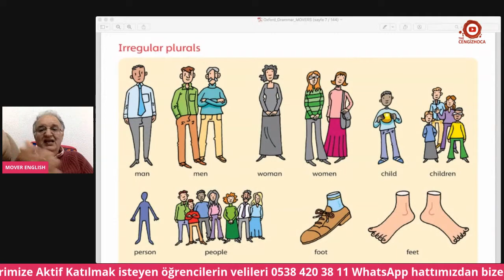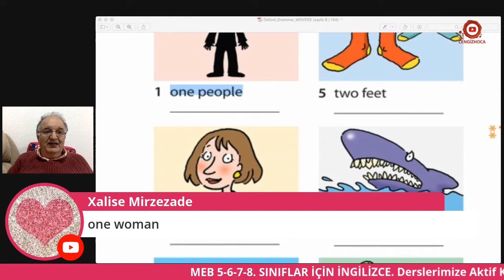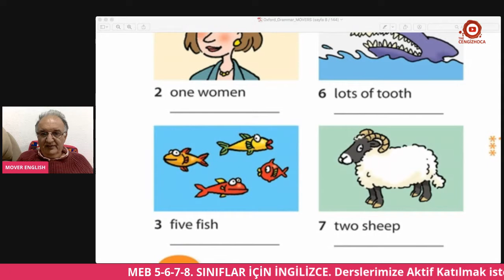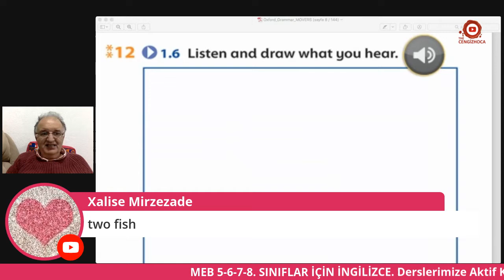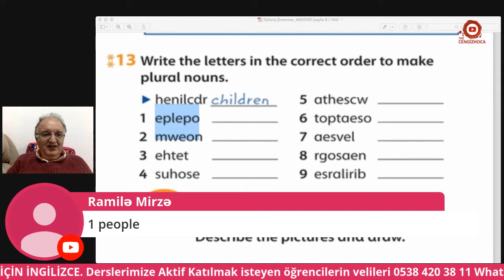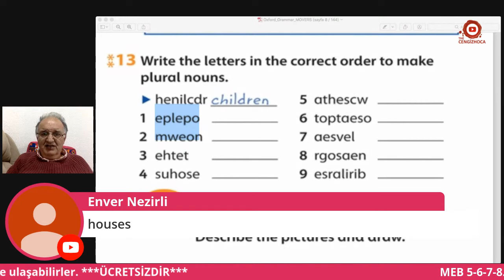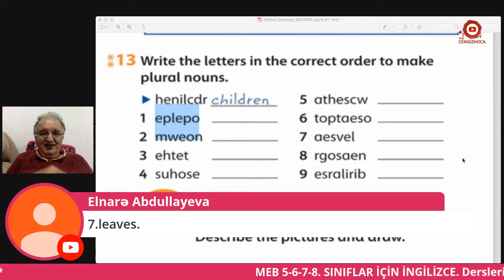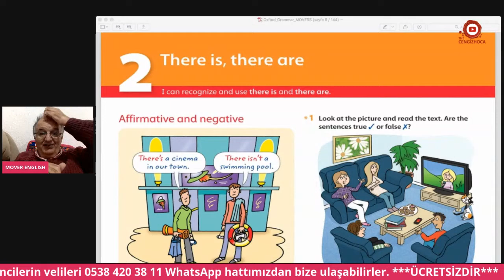DERS 4 MEB 5-6-7-8. SINIFLAR İÇİN İNGİLİZCE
MEB 5-6-7-8. Sınıflar için Hafta içi her gün Azerbaycan saatiyle 12:00 da - Türkiye ve Kıbrıs saati ile 11.00 da İngilizce dersler işlenecektir. Lütfen herkes saatlerini buna göre ayarlasın. Valideyni/Ebeveyni olmadan öğrencilerler buraya katılamazlar.